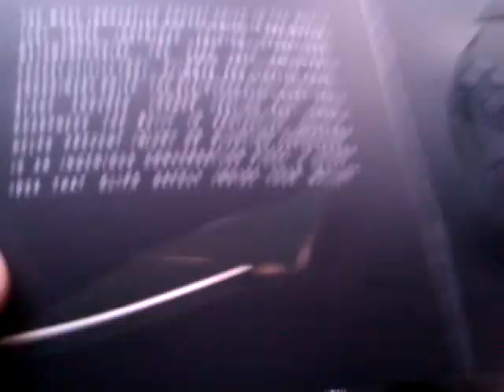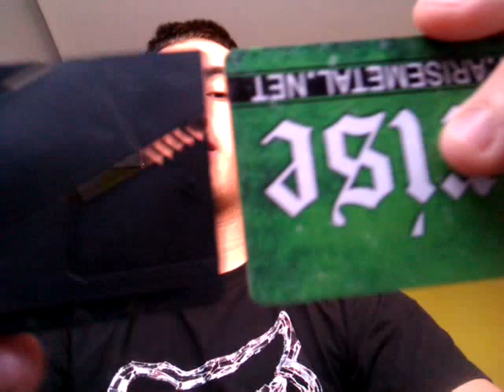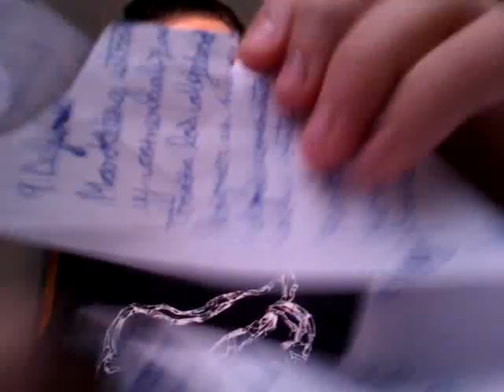navaja tarjeta de credito card sharp unboxing y review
Unboxing y review de la navaja card sharp con forma de tarjeta de credito comprada en ebay por 9 euros es una navaja rara y muy chula.